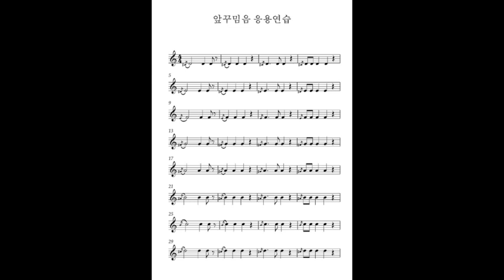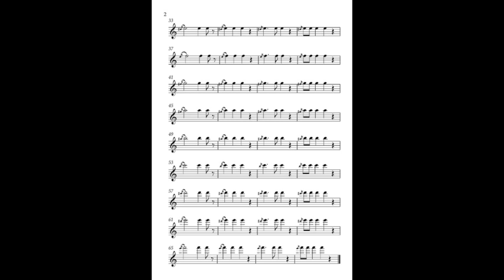앞꾸밈음 응용연습-색소폰꾸밈음마스터연습집